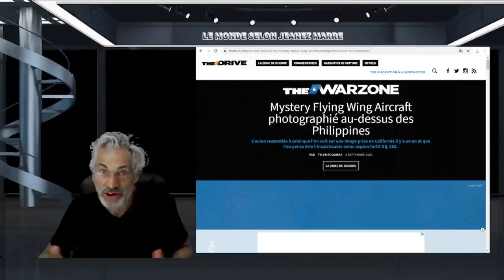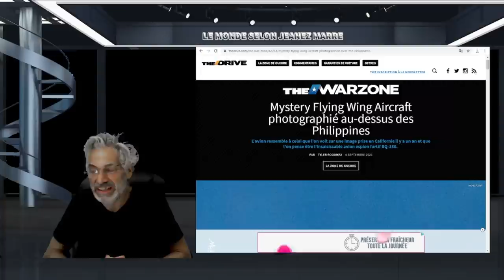UN MYSTÉRIEUX OVNI photographié au-dessus des Philippines.